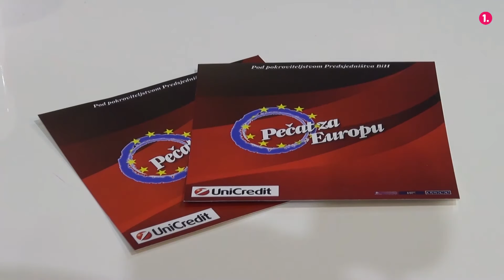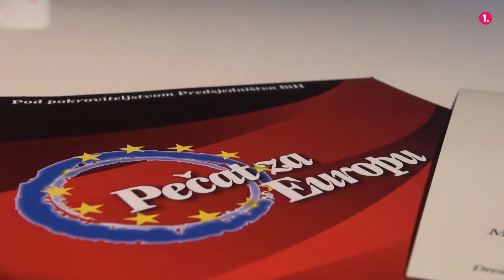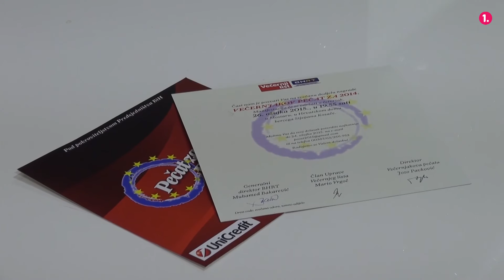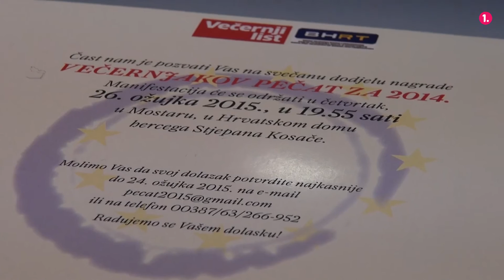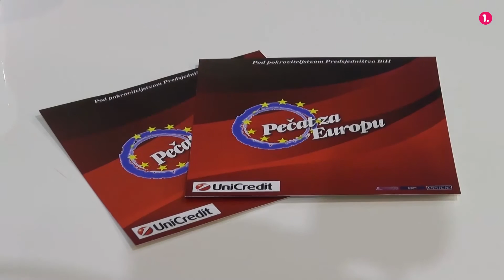Intervju: Valentina Rupčić i Jozo Pavković